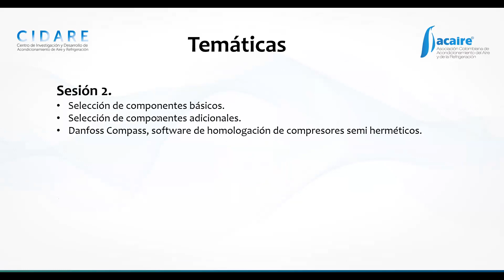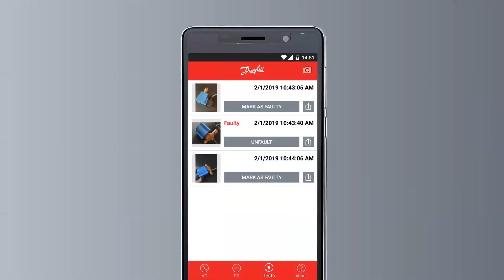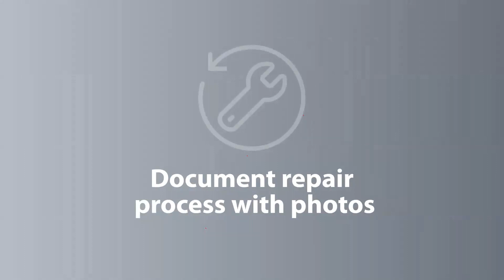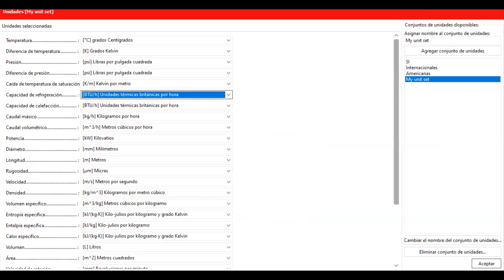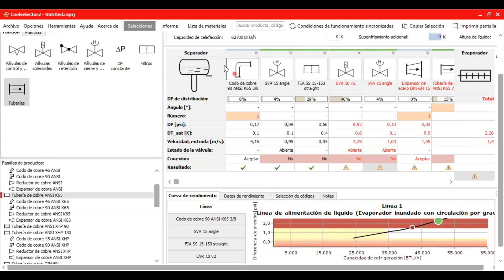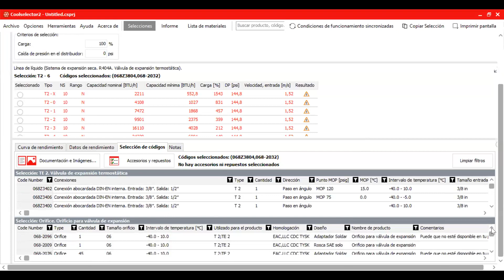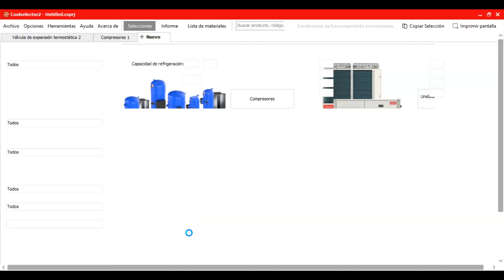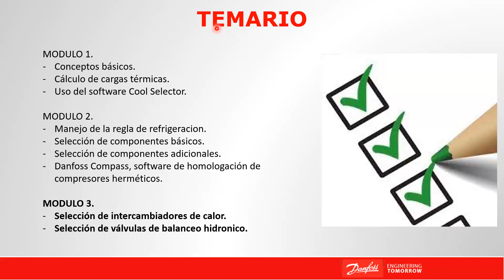Taller DANFOSS - Sesión N°2 - 28 de noviembre